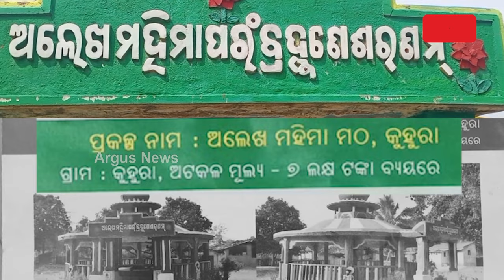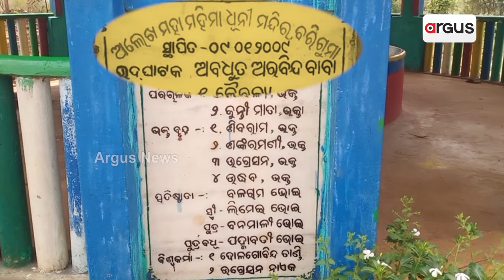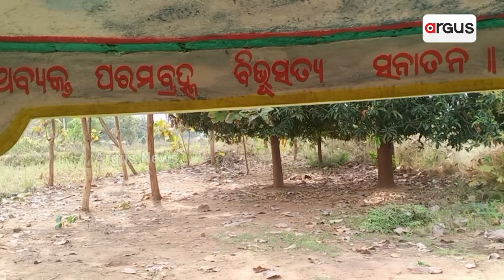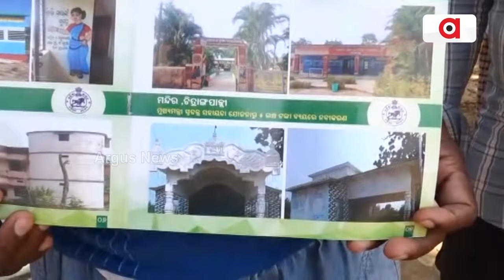ମିଛ ପ୍ରଚାରର ଅନ୍ୟନାମ ପାଲଟିଛି ଆମ ଓଡ଼ିଶା ନବୀନ ଓଡ଼ିଶା || Ama Odisha Naveen Odisha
ମିଛ ପ୍ରଚାରର ଅନ୍ୟନାମ ପାଲଟିଛି ଆମ ଓଡ଼ିଶା ନବୀନ ଓଡ଼ିଶା । ଟଙ୍କାଟେ ବି ନଦେଇ ଛାପିଦେଲେ ମନ୍ଦିରରେ ଲାଗିଛି ସରକାରୀ ପଇସା । କଳାହାଣ୍ଡି ବୋରିଗୁମା ପଡ଼ାରେ ଭକ୍ତଙ୍କ ଦାନରେ ନିର୍ମିତ ମହିମା ମନ୍ଦିରକୁ ବି ଛାଡ଼ିଲେନି ରାଜ୍ୟ ସରକାର ।